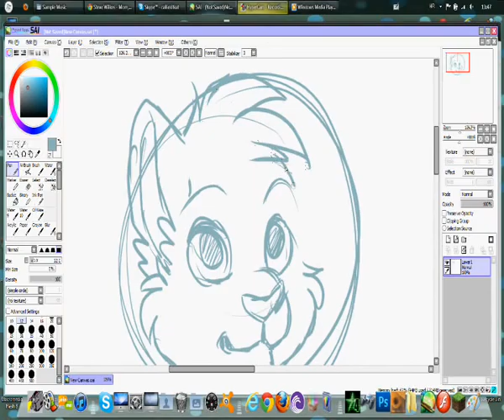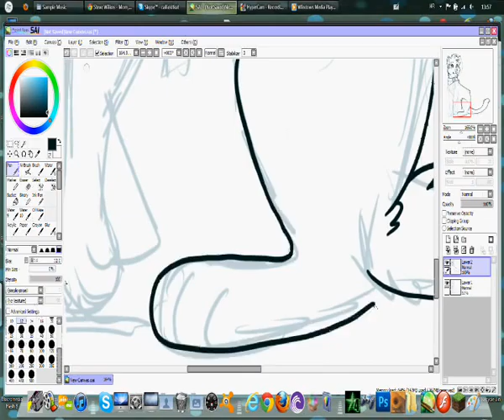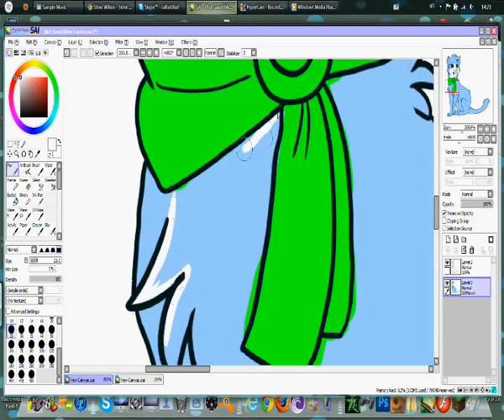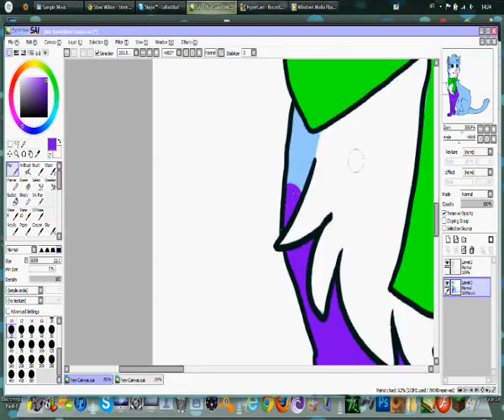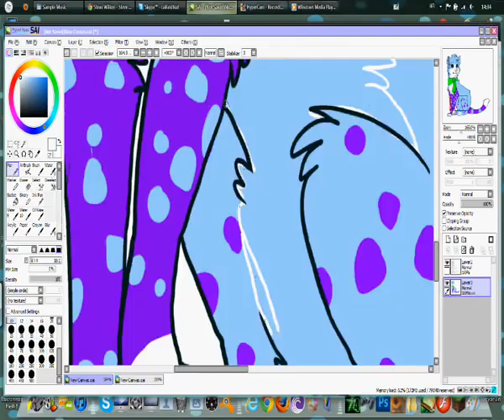Drawing-SplashKitty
Argh, those colors .__.

Ah well its her character.

Anyway i made a drawing for SplashKittyArtist
I hope she likes it.